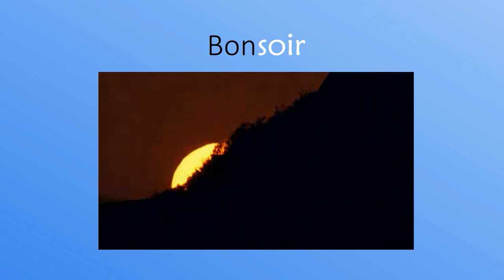TRAILER: French with Jenny at your fingertips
French-Action, French with Jenny at your fingertips.
This video introduces you to French-Action, a channel to help you to learn French from scratch or improve. The blue series is for absolute beginners while the orange series is for those who have done French before.

My playlists will help you to select the video you need.